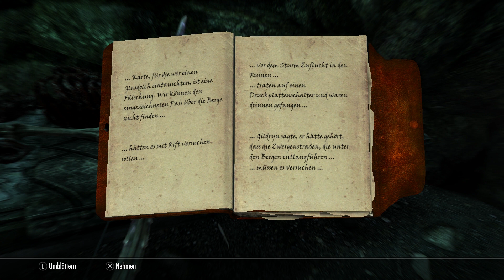SKYRIM #317 📜 Die Krone von Barenziah | Let's Play The Elder Scrolls V: Skyrim [German/Deutsch]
Let's Play The Elder Scrolls V: Skyrim Special Edition PS4 mit Mods im Survival-Modus

►Wenn euch das Spiel gefällt, kauf es euch

200 Jahre nach der Oblivion-Krise steht das Kaiserreich von Tamriel am Abgrund. Neue Bündnisse formen sich und erheben Anspruch auf den Thron von Himmelsrand. Doch inmitten dieses Konfliktes erwacht eine weitaus gefährlichere, uralte Bedrohung zu neuem Leben. Die Drachen, deren Existenz in lange vergessenen Teilen der ältesten Schriftrollen erwähnt wird und als ausgestorben gelten, sind nach Tamriel zurückgekehrt.
Die Zukunft Himmelsrands und des gesamten Kaiserreiches hängen in der Schwebe, während das Land auf die Erfüllung der Prophezeiung wartet – die Ankunft des Drachenbluts! Ein Held mit der Kraft der Stimme und der Einzige, der gegen die Drachen bestehen kann.